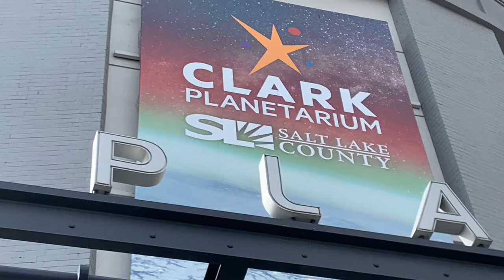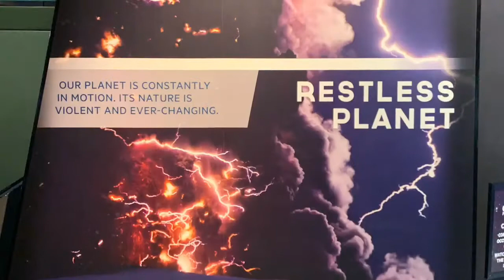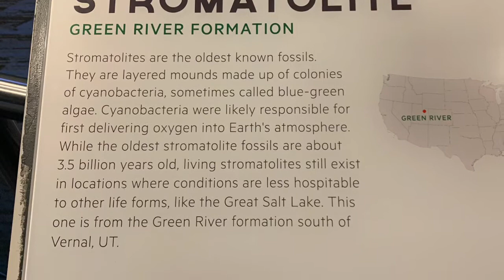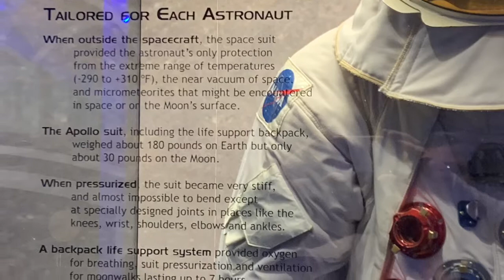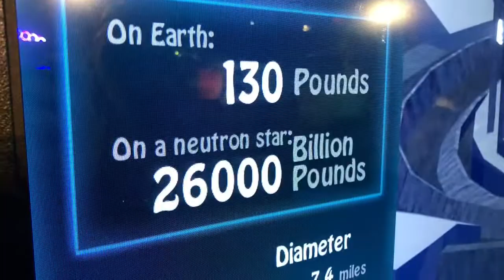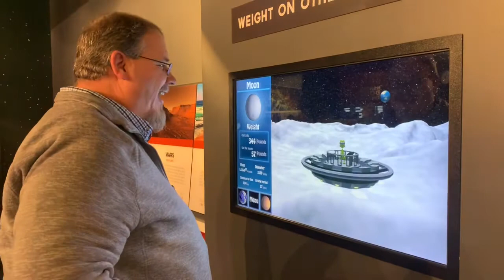Field Trip! Clark Planetarium